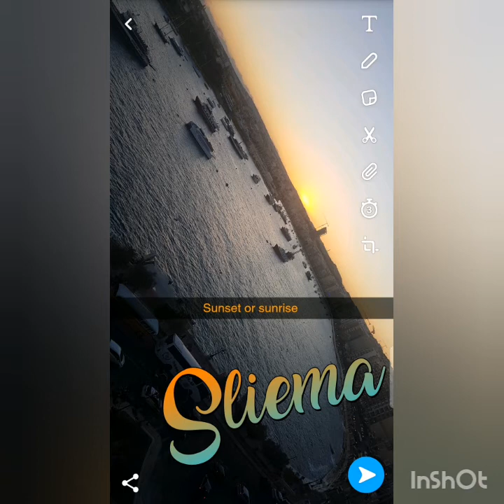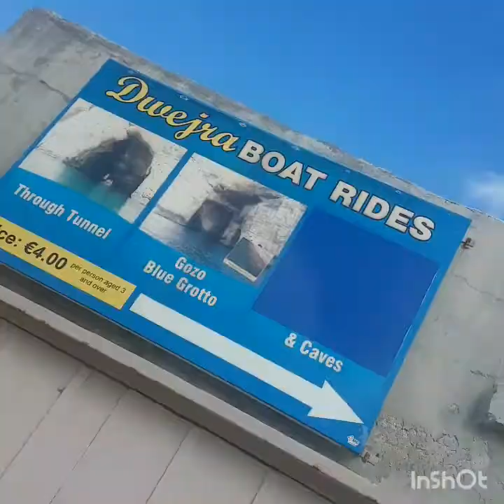Which places to visit in Malta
Malta Travel Vlog | Holiday travel trip to Malta  (Sliema and Gozo)